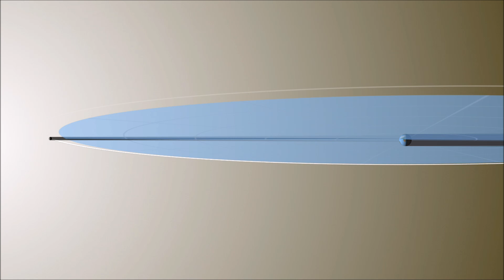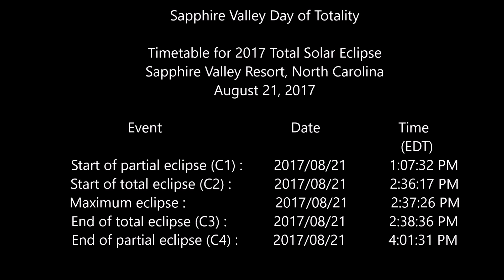2017 Total Eclipse in Sapphire Valley North Carolina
Sapphire Valley Resort is one of the few areas in North Carolina where visitors and residents can experience this extremely rare event* - a total solar eclipse! Sapphire Valley is in the direct path of totality, as it is known, and very close to the center line, or area of longest duration!

 On August 21, 2017, our Day of Totality will start just after 1PM when the moon will start blocking the sun and shadow cast by it will move over Sapphire Valley Resort! Everyone on the Resort will be able to experience this amazing event including over 2 minutes of complete darkness.

by NASA's Goddard Space Flight Center